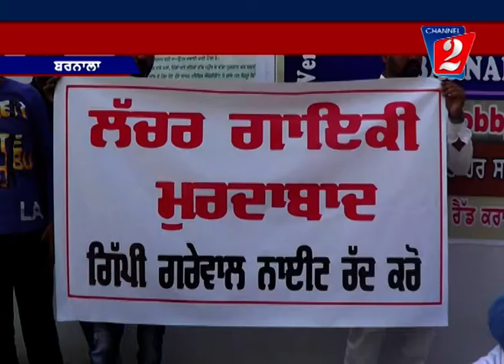protest against Gippy night at barnala